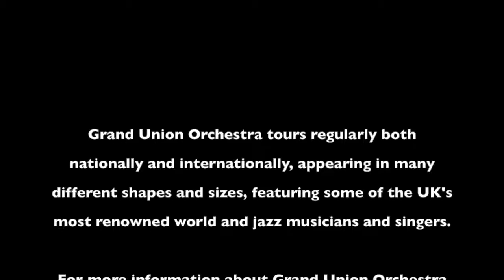Video snapshot - Grand Union Orchestra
Compilation of short excerpts from Grand Union Orchestra performances, featuring a range of jazz soloists and singers.